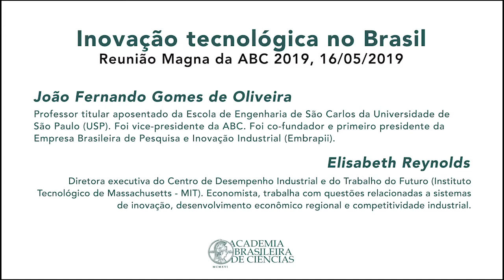Diálogos pelo Brasil | João Fernando de Oliveira & Elizabeth Reynolds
Ex-vice presidente da Academia Brasileira de Ciências (ABC), João Fernando de Oliveira conversa com Elizabeth Reynolds, diretora executiva do Centro de Desempenho Industrial e do Trabalho do Futuro (Instituto Tecnológico de Massachusetts - MIT) sobre inovação tecnológica no Brasil.

O encontro aconteceu durante a Reunião Magna da ABC em maio de 2019.